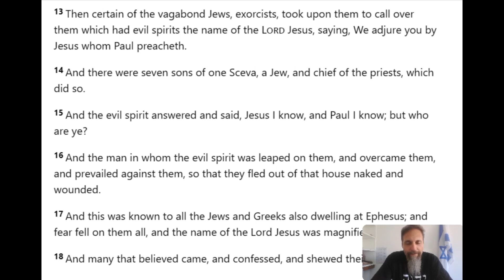Exorcisms increase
J.C.O.M.E.S. Its All About JESUS! • A podcast on Anchor
Also share far and wide.

Direct deposit option:
First National Bank SWIFT code: FIRNZAJJ
Sholto Jansens van Rensburg

Amazon gift cards are another way to support in absence of PayPal.

Super Thanks now enabled on each video as well to make it easier to support.

Channels to check out:

Knowledge of Salvation (Brother Vytas)
Knowledge Of Salvation | Podcast on Spotify

God a Minute (Brother Aaron)
(1000) God A Minute? - YouTube

Basic Training Bible Ministries
(1069) Basic Training Bible Ministries - YouTube

Prophetic Watchman 88
(783) Prophetic Watchmen 88 - YouTube

Tim and the Rapture Watchers
(1651) Tim and the Rapture watchers - YouTube

T-shirts and clothing
WildProteaDesigns - Etsy South Africa